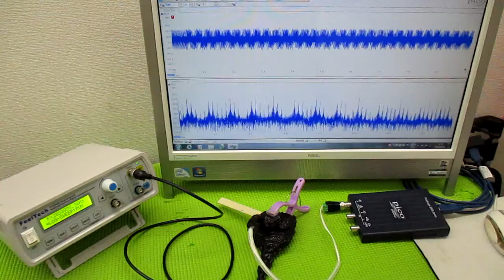メガヘルツの超音波発振制御プローブを利用した実験動画